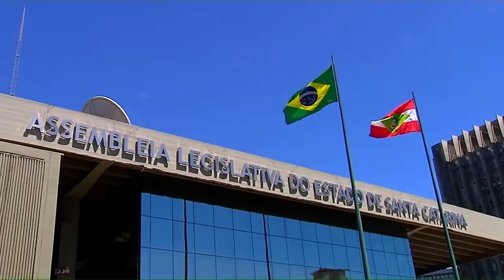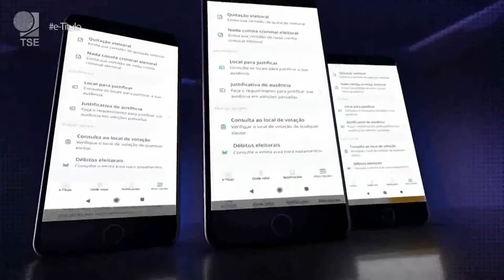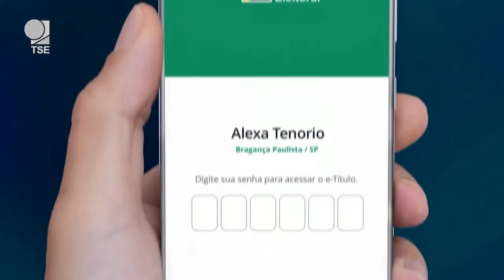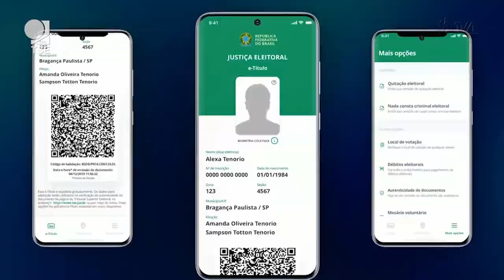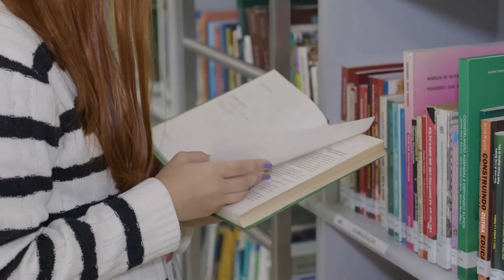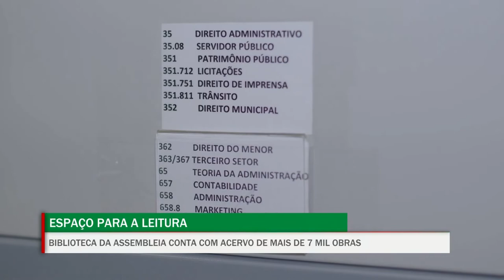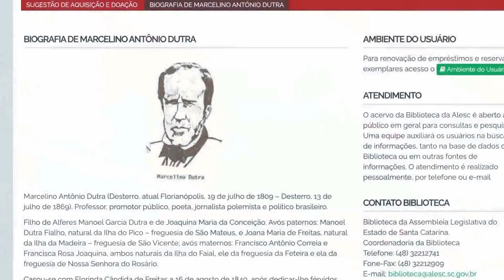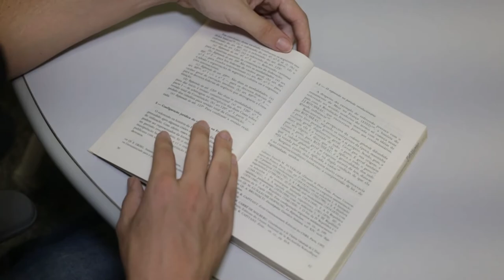Destaques da Semana - 02/09/22